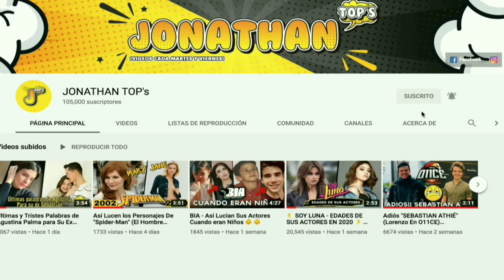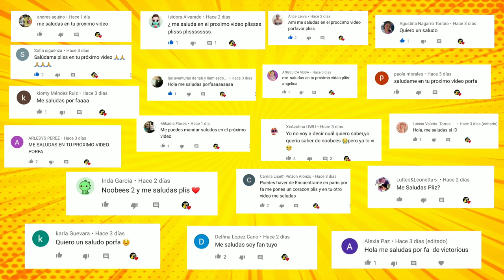Go! Vive a tu Manera - PAREJAS de sus Protagonistas en la Vida Real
Netflix

█║▌│ █│║▌ ║││█║▌ │║║█║ La Producción Total O Parcial De Este Vídeo Sera Eliminada.